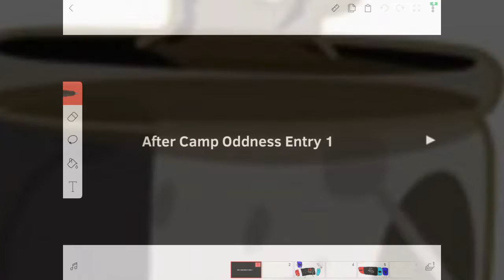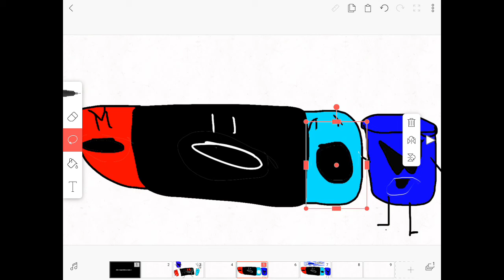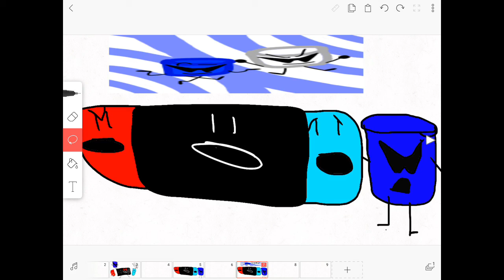My Movie 71